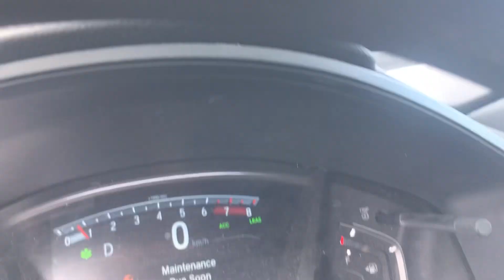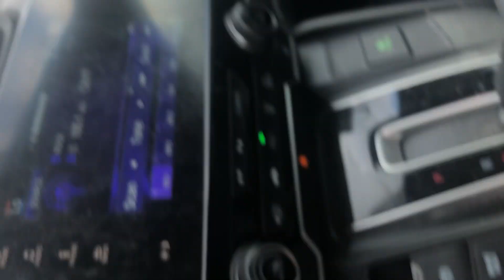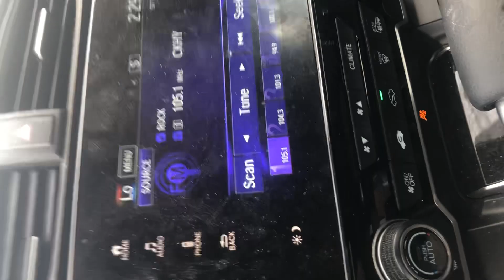Carnival 🎡 being set up #1